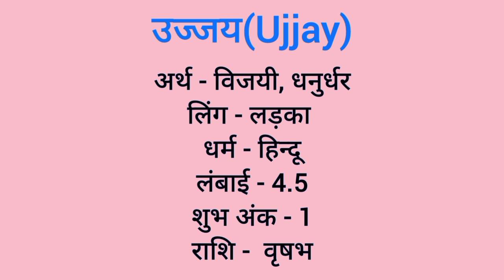Ujjay name meaning in hindi | ujjay naam ka matlab kya hota hai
Ujjay naam ka matlab
Ujjay meaning in hindi
Ujjay naam mane k